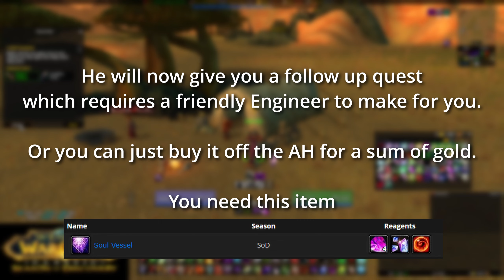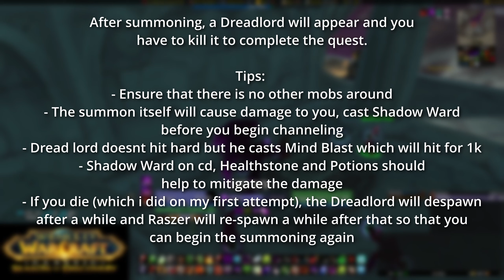WOW Classic | Season of Discovery Phase 2 | Grimoire of Synergy Rune Guide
How to get the Grimoire of Synergy Rune for Undead Warlock. As far as i know there is only 1 way since this is a continuation of the Metamorphosis quest.